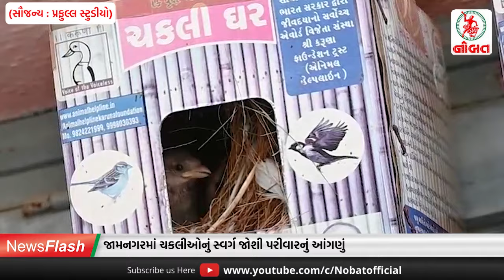જામનગરમાં ચકલીઓનું સ્વર્ગ જોશી પરીવારનું આંગણું